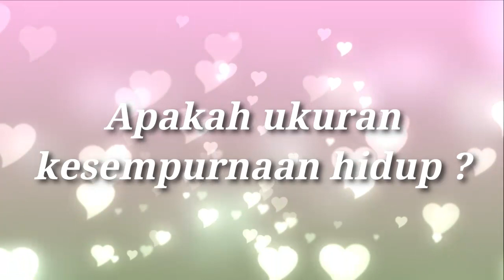MENDOAN - Sabtu, 4 Maret 2023 - RD. Martinus Ngarlan - Katedral Purwokerto